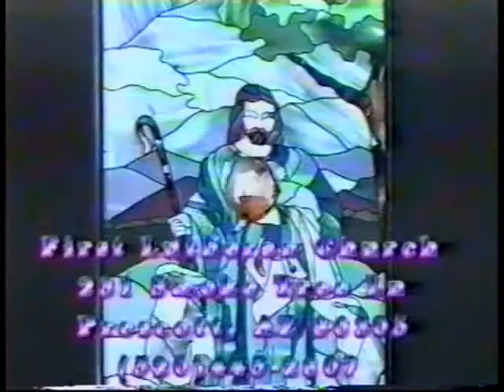First Lutheran Church Mission - 660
First Lutheran Church Service